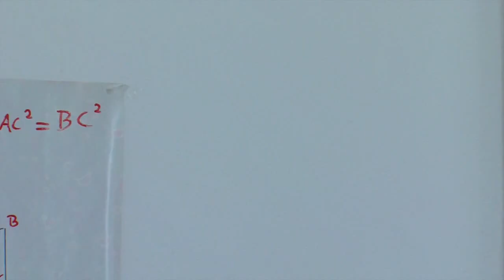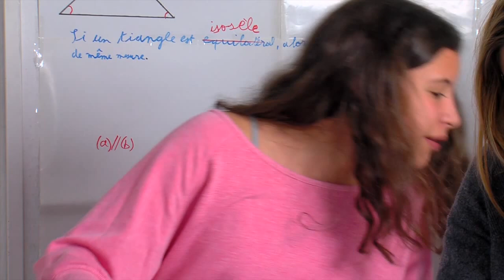LaClasse - Séquence 1 - Portraits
Extrait de la vidéo accompagnant LaClasse, méthode de français pour les jeunes apprenants de 16 ans et plus.